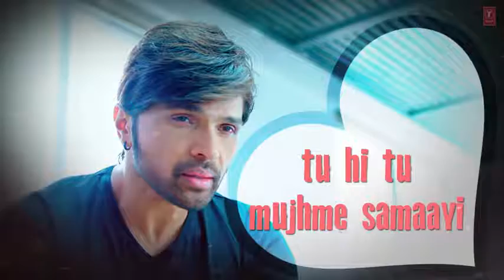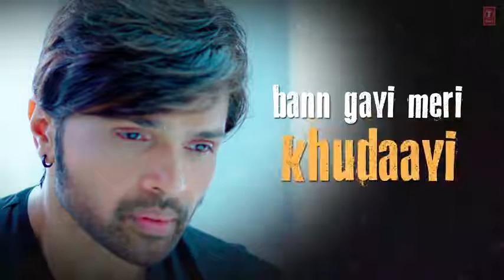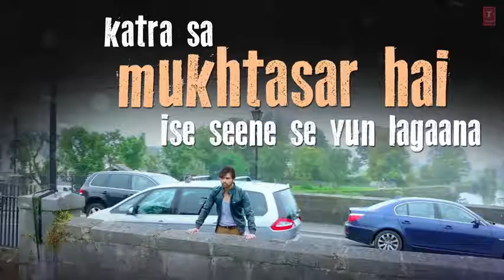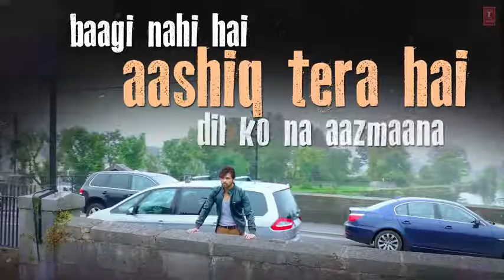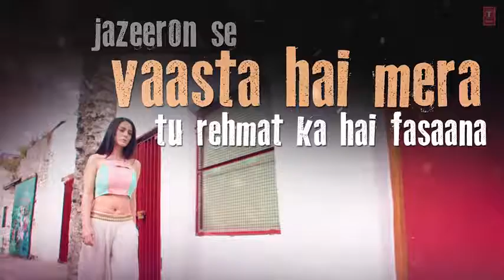New song Baykhudi Himesh n